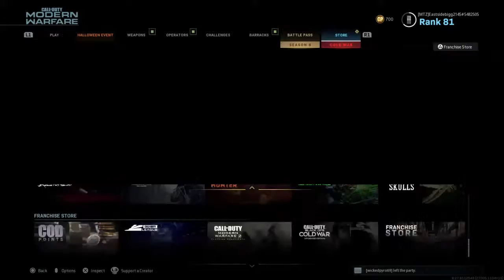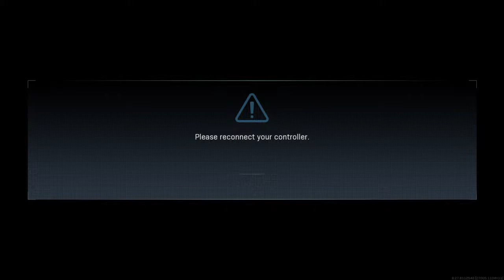Modern Warfare Search & Destroy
Hi, my name is Esau I try to make people smile everyday hope my Chrometips enjoy my videos.Thanks for all the love and support. HAVE A GREAT FANTASTIC TADAY! STAY POSITIVE